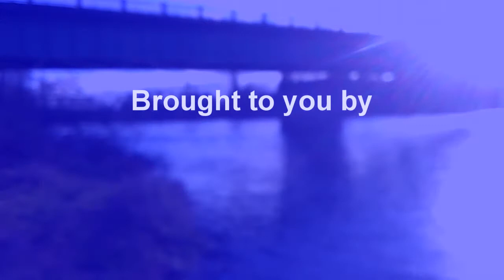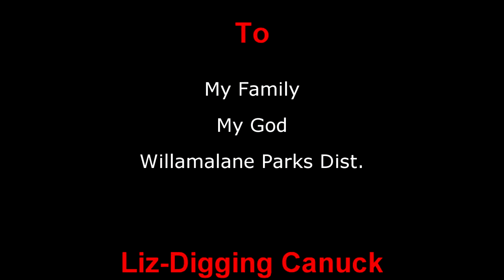Metal Detecting New area, #5 Ring